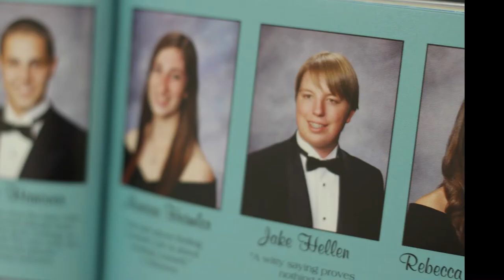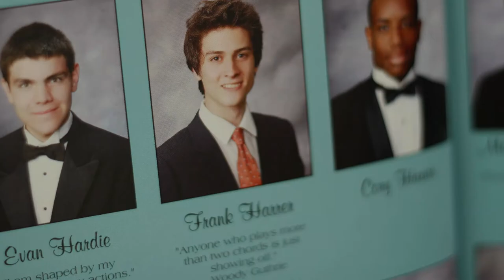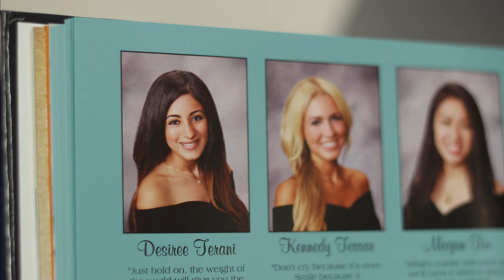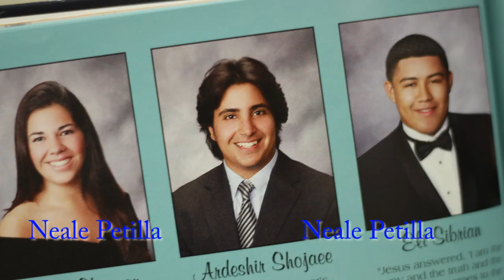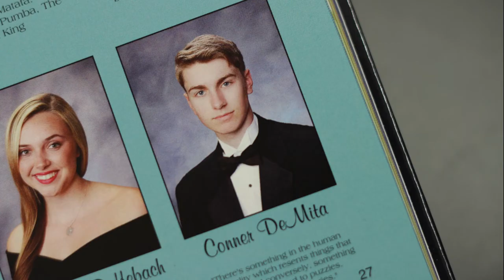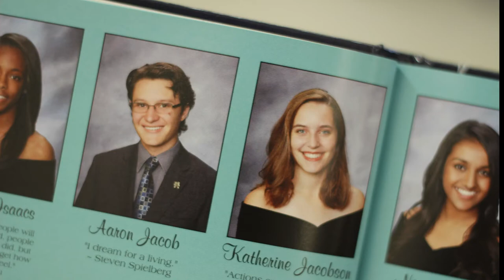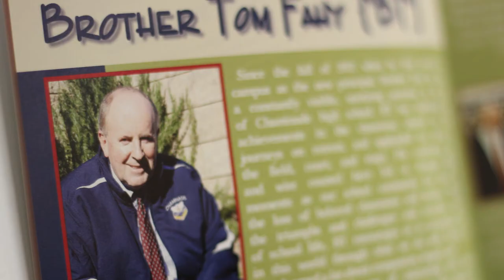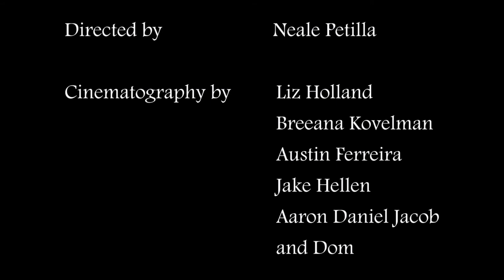C True Hollywood Story - Eaglemania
Film produced for the Eaglemanig Rally, Spring 2013
Created by Advanced Film Workshop

Produced by Desiree Terani
Directed by Neale Petilla
Written by the Advanced Film Workshop
Edited by Neale Petilla

Featuring: Jake Hellen, Frank Harrer, Amir Zolfaghari, Desiree Terani, Neale Petilla, Nathan Smeltzer, Julian Shojaee, Dr. Ross Porter, Conner DeMita, Aaron Jacob, and Dom, with a special message from our principal Brother Tom Fahy

Advanced Film Workshop is a class that includes students from Film III, Film IV, Film V, and Film IV